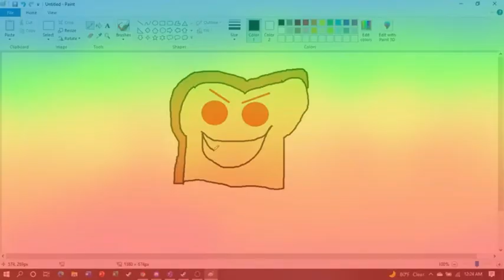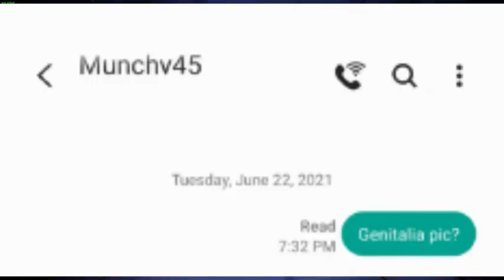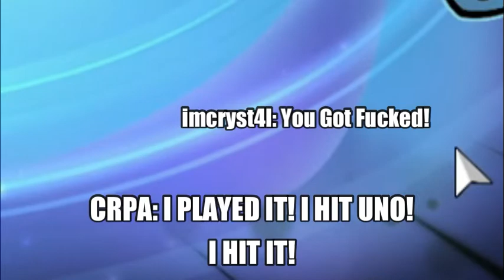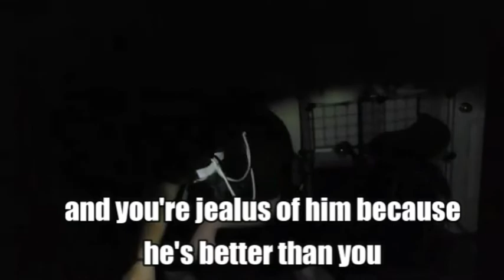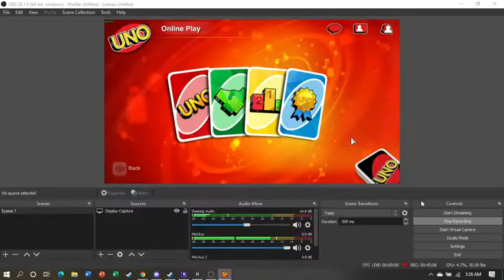LONGEST GAME EVER! - Uno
The second game lasted 35+ minutes before the edit. It was just as painful as you can imagine.